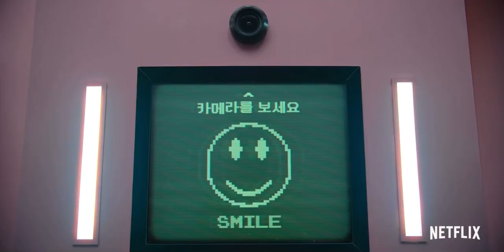SQUID GAME top 10 on Netflix (2021)